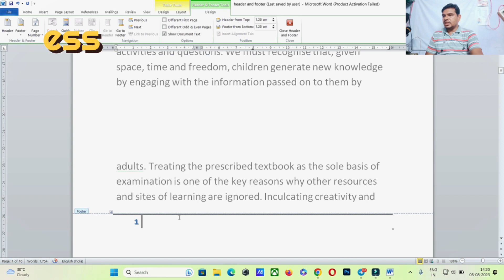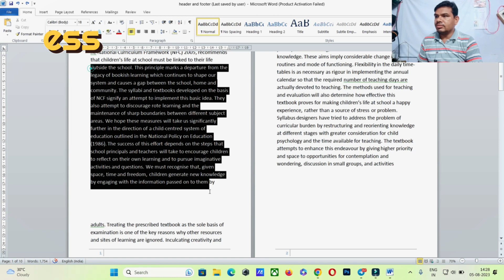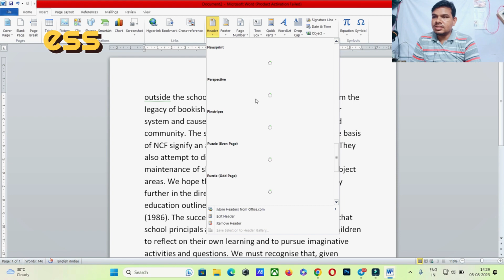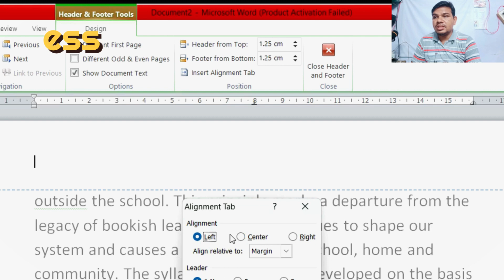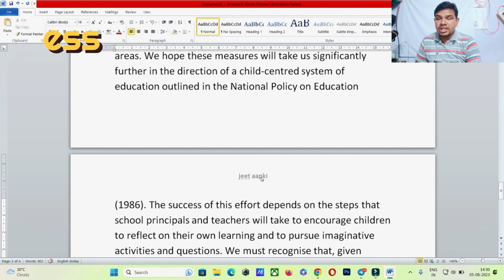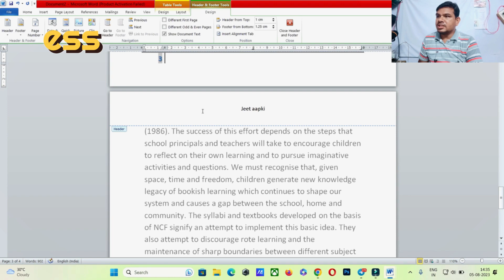Header aur Footer kya hota hai? इसे कैसे सेट करते हैं ? how to set header and footer in ms word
Agar aap bhi typing test dilana chahe to is telegram grup me join karke ek comment kijiye